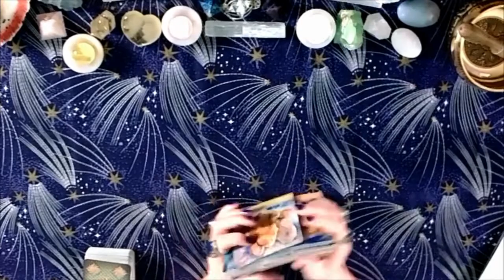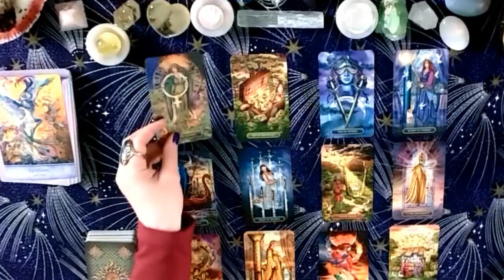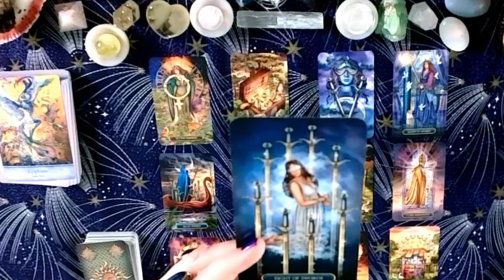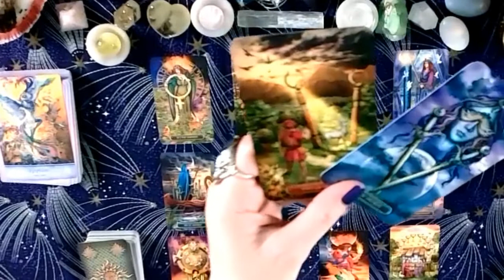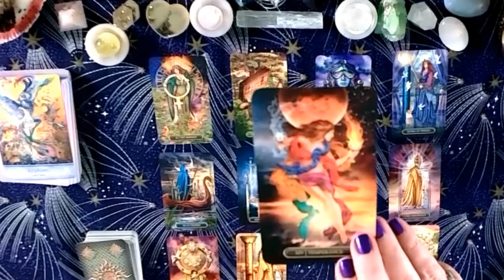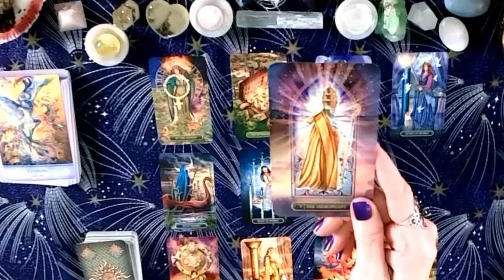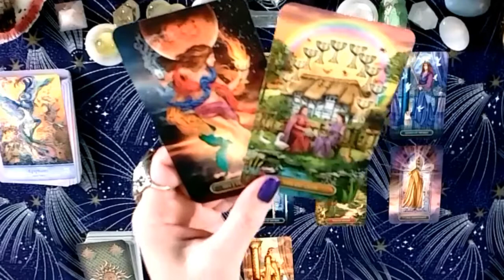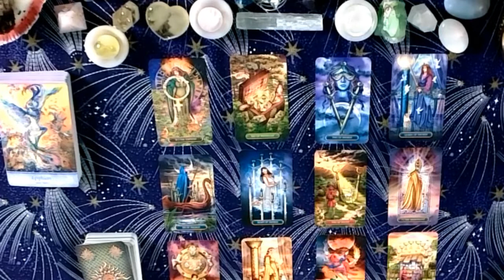December Tarotscope for Scorpio: Snap out of it!!! Remember who you are.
Watch this video for your Rising Sign, Sun, and Moon.

I try to use different decks all the time so be sure to watch videos for other signs to see them.  If you see a deck you love, request it in the comments for the next months’ reading for your sign.  I read all my comments.  Same with the Oracle Cards:  you can request those, too.  See list below for the names of all the decks used for all the different Tarotscopes this month.

If you would like a personal reading, (CARDS OR ASTROLOGY) visit me at TheCoolCrone.com
See my website for details and to book a reading!

MONTHLY VIDEOS ON THE COOL CRONE CHANNEL:
   🎡  🔮Astrological Video’s with Full Moon predictions for all the signs
   👽  🦄New!! Fairy or ET Pick a Card Readings
    🎴  🔮Tarotscopes for each Sign
   🧚♀️🧚♂️Angel Pick a Card Readings
   🧙♀️🧙♂️🧝♂️🧝♀️🧚♂️🧚♀️🦸♀️🦸♂️Interviews with other Psychics, Cartomancers & Astrologers
   🙏🙏🙏LIVE World Peace Meditations (new each month) last Friday of the month @ 9 pm ET

Gilded Tarot Royale by Ciro Marchetti and Mystical Wisdom by Gaye Guthrie & Josephine Wall